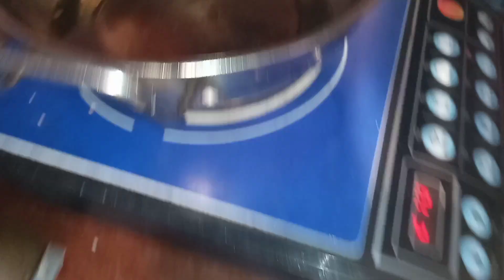ବହୁତ ଦିନ ପରେ ଆମେ ଖାଏଲୁ ଚାଉଲବରା ସାଙ୍ଗେ ଆମର ଜାତିର ତୁନ😍😋😋